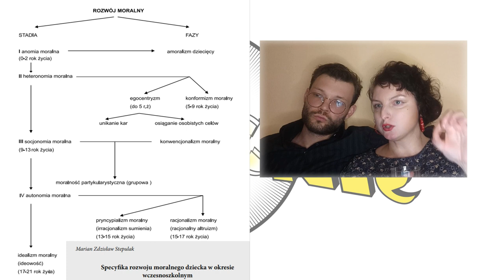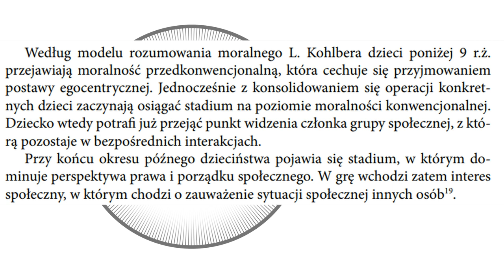Rozwój moralny dziecka, czyli co mogło pójść nie tak, jeśli jesteś DDD/DDA